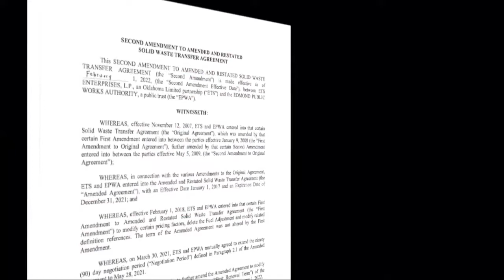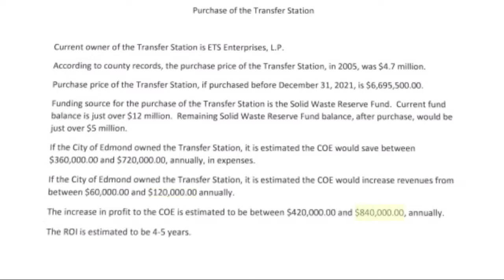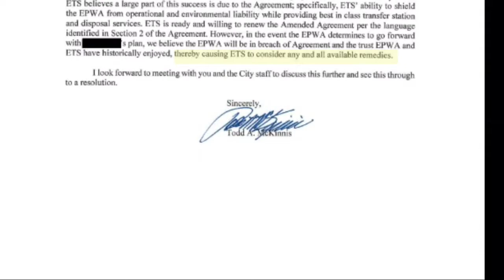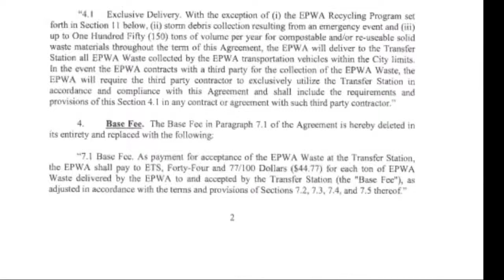Edmond's multi-million dollar contract with private company called into question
A metro city's multi-million dollar contract with a private company is being called into question. FOX 25 learned Edmond renewed its contract after some city staff members claimed they were threatened by one of the owners. We've got your back, tracking your tax dollars all the way to the trash dump.